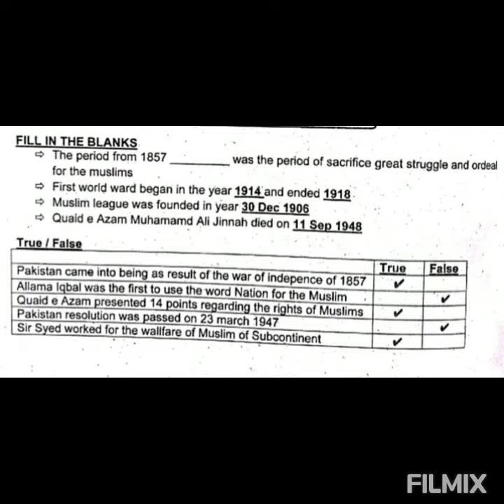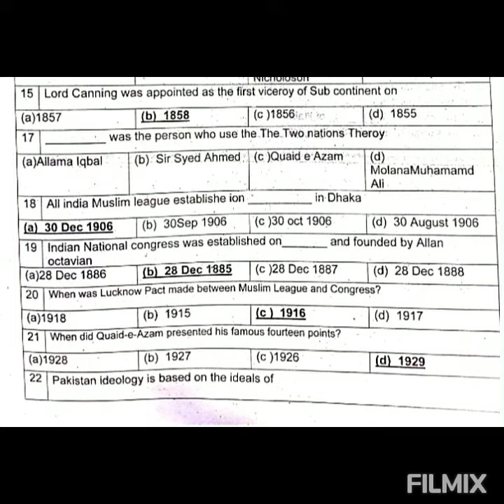Ideology of Pakistan